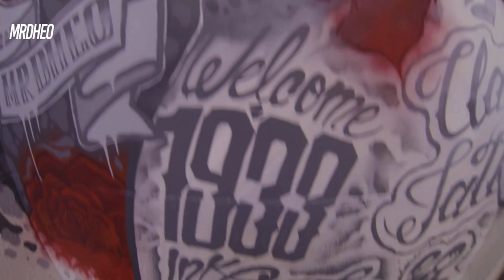MrDheo - Johannesburg 2014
MrDheo - Johannesburg, South Africa 2014